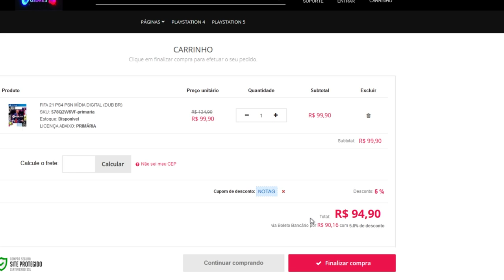ABSURDO! VEJA a EXPULSÃO INJUSTA que deram PRO GRÊMIO HOJE! CARTÃO VERMELHO PRO RODRIGUES?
Lance da partida entre Grêmio e La Equidad, lance absurdo da expulsão de Rodrigues!